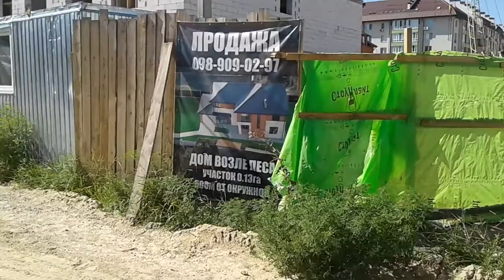По Каштановій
Петропавлівська  Борщагівка